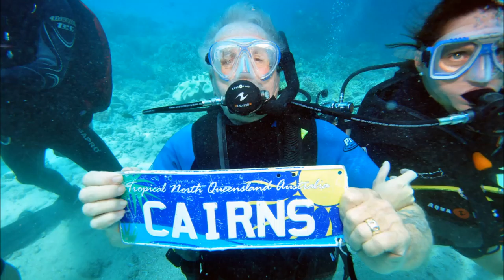Australia Movie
Steve and Jerry Do Australia
Yes, they dove the Great Barrier Reef